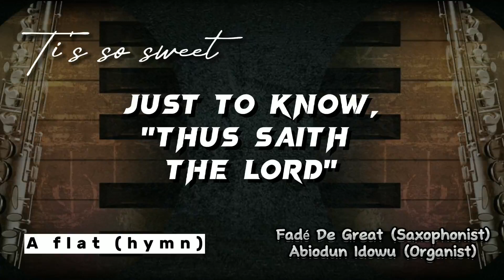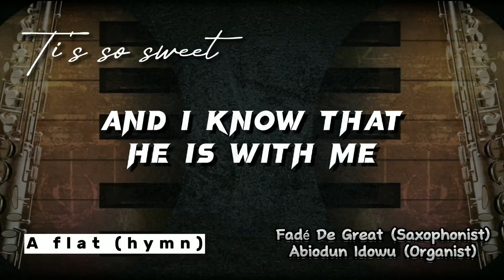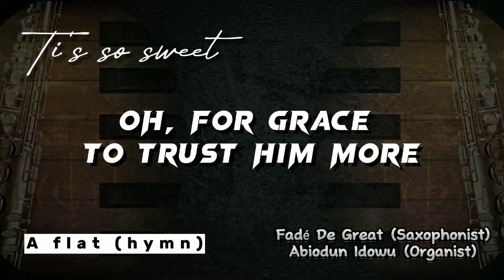'Its so sweet by Fade De Great and Abiodun Idowu